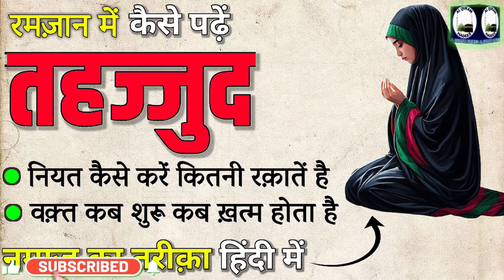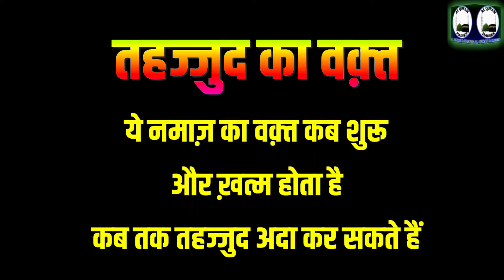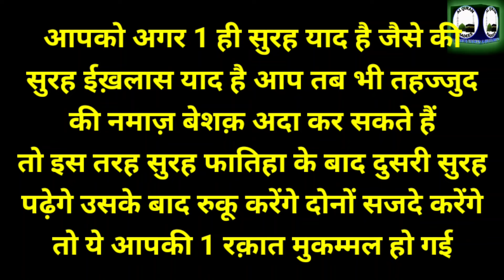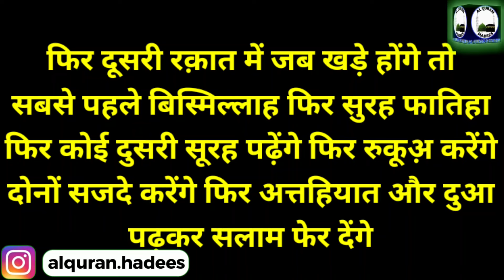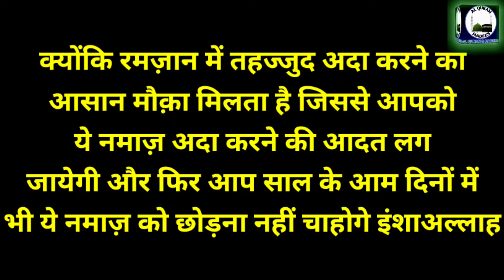रमज़ान में तहज्जुद कैसे पढ़ें | Tahajjud ki namaz ka tarika | How to perform tahajjud namaz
ramzan me tahajjud ki namaz kaise padhe
how to perform namaz
how to perform tahajjud namaz
how to perform islamic prayer
tahajjud ki namaz ka tarika hindi me
namaze tahajjud ka tarika
namaz ka tarika hindi me
Tahajud ki namaz ka tarika
powerful namaz ka tarika
sabse powerful namaz
al quran and hadees
al quran hadees imranmalik

Aaj ki is video me hamne Ramzan me tahajjud ki namaz kaise ada karen iska mukammal tariqa pesh kiya hai.

Important Notice :
ALLAH HAFIZ...
This Channel Powered By Imran Malik